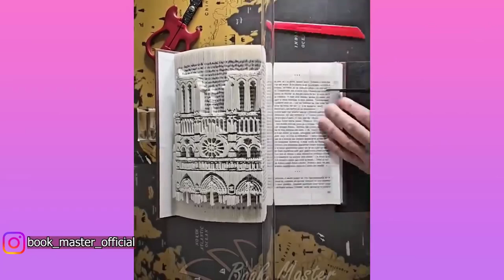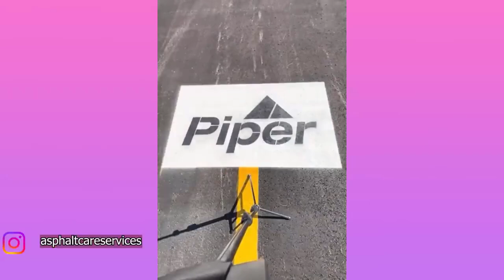Amazing The Best Oddly Satisfying Videos ❤‍🔥 Incredible Moments Caught on CCTV Camera.. P215